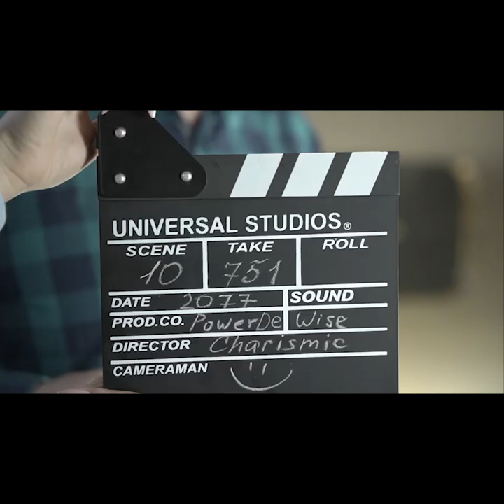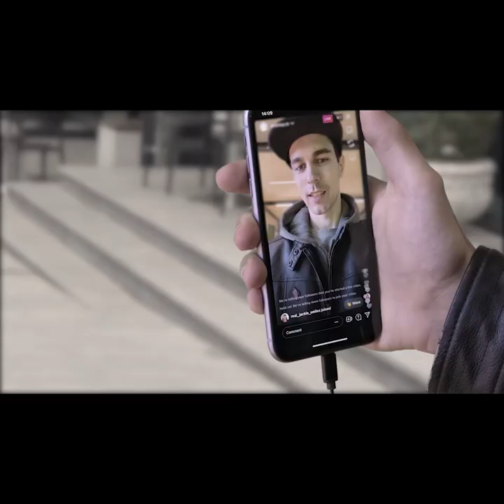Now on Kickstarter: Charismic: Magnetic Lapel Microphone With Customized Badges.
CharisMic: Magnetic Lapel Microphone with customized badges.
Make vlogging fun! Get tons of likes!